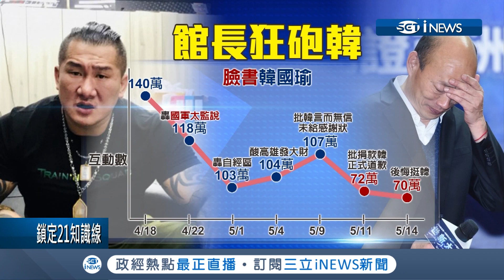白眼女神黃捷質詢先洩題 卻讓韓國瑜坐滿50分鐘板凳 批有分機幹嘛打總機?｜主播 廖婕妤 ｜【KEYPO熱搜】20190515｜三立iNEWS